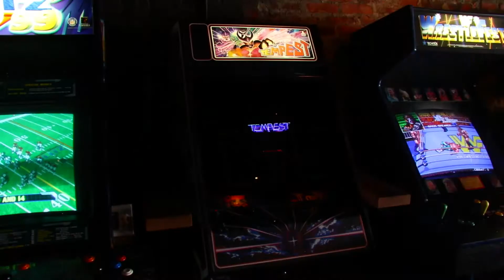Hey! It’s SUMMER! 2016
16-Bit Bar + Arcade.